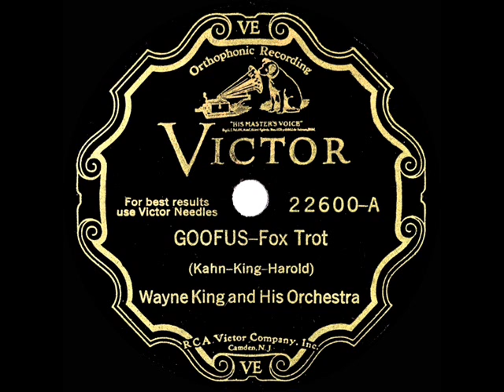1931 HITS ARCHIVE: Goofus - Wayne King (instrumental)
The violin of co-writer William “Sugar” Harold is showcased on this Wayne King standard, a novelty tune which the King band continued to feature in its performances during the decades that followed.

78rpm Victor 22600 - Goofus (Kahn-King-Harold) by Wayne King & his Orchestra, recorded in Chicago November 6, 1930